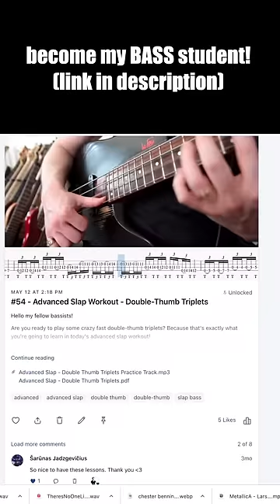10 Levels of SLAP Bass